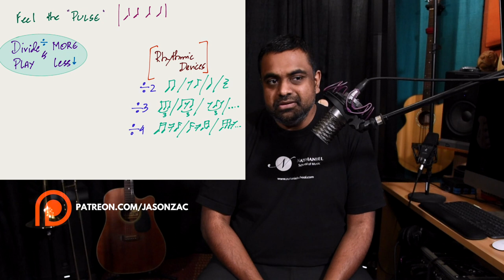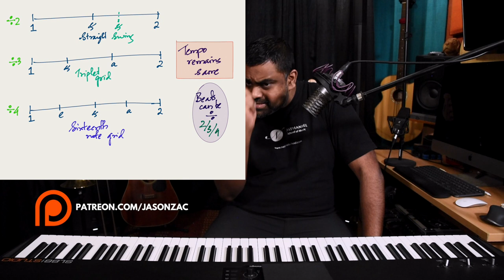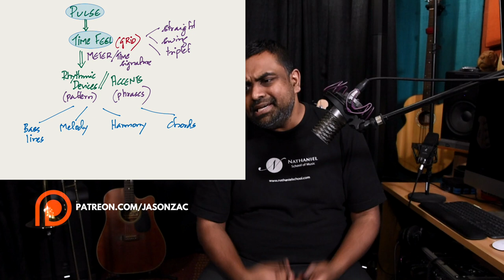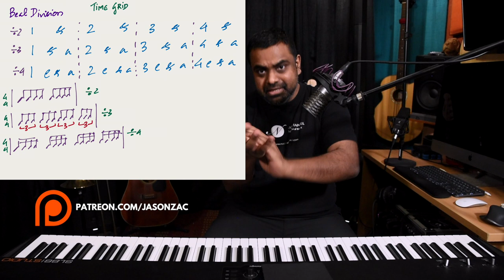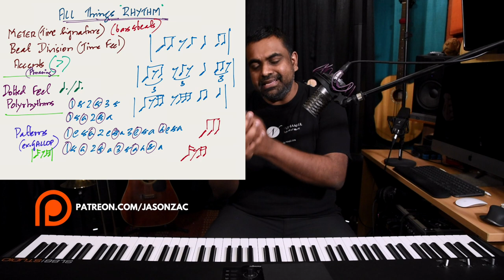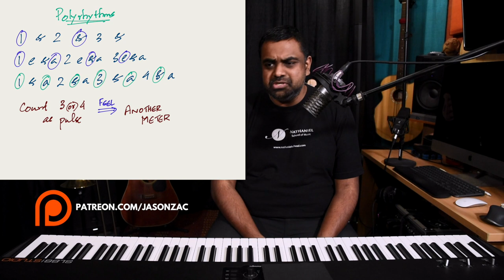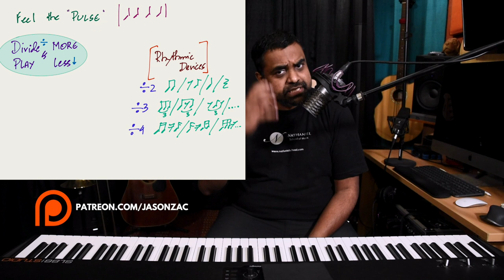Improving your Sense of Rhythm (Part 2)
Learn how to truly “feel” rhythm with this in-depth tutorial series on improving your sense of timing and rhythm. Explained on the Piano but can be easily applied to other instruments including Vocals, Percussion, Guitar, and more.

We’ve divided the lesson series into 3 parts. First, we focus on the core aspects of Rhythm - The Pulse & Time Signature along with demonstrations. Secondly, we look at developing a solid “time feel” by using beat division, swing vs straight, and then building piano patterns using “rhythmic devices”. Lastly, we look at some advanced musical concepts including Polyrhythm, Polymeter, and the Dotted Time feel.

00:00 Performance
00:22 Introduction to Part 2
00:54 Importance of the Pulse
02:04 Beat Division by 2 (Eighth Notes)
04:10 Swing vs Straight explained (Blues vs Rock n Roll)
07:25 Dividing by 3 (Triplets)
08:29 Dividing by 4 (Semiquavers)
10:45 Do we need a Time Signature?
11:27 Tresillo Rhythm Demonstration
12:35Make Triplets more interesting
14:31 Usage of Accents
15:16 Sixteen Note Accented Phrases over 4/4
18:58 Accents demonstration with a steady pulse
19:46 The “Gallop”
20:34 Revision & Preparing for Part 3
22:00 “Divide more” and “Play less”
23:54 Conclusion